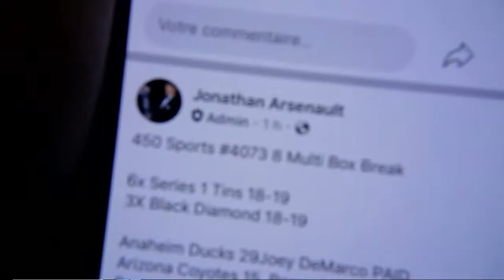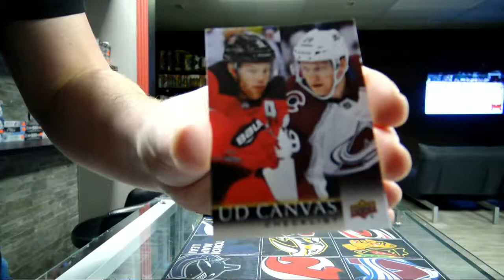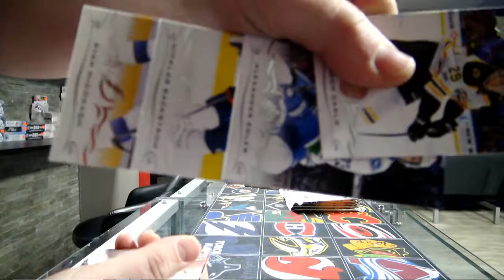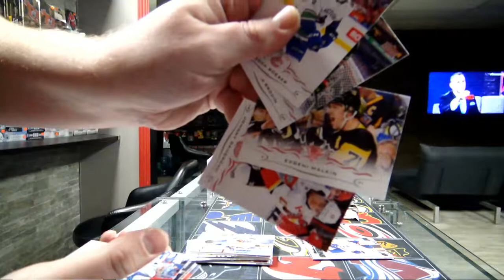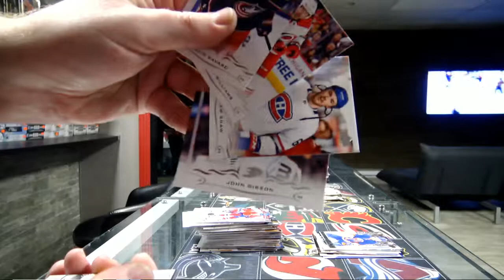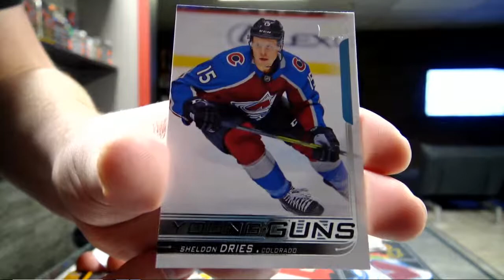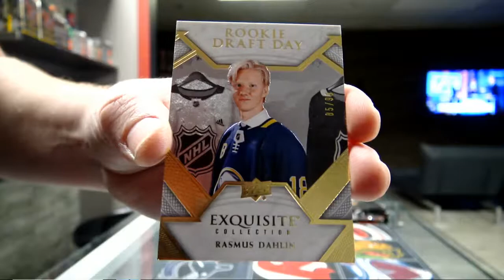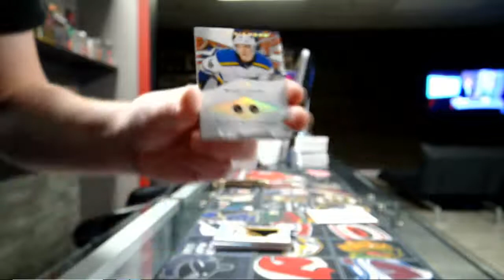450 Sports #4073 - 9 Mutli box break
450 Sports #4073 - 9 Mutli box break